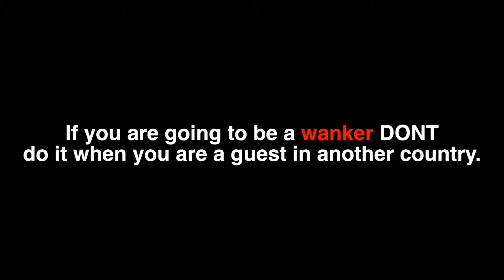My Apology To The Race Organisers & Racers At Chiang Mai Masters Tour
My 20 years of personal training tips in one ebook